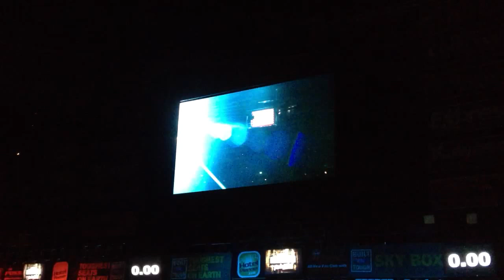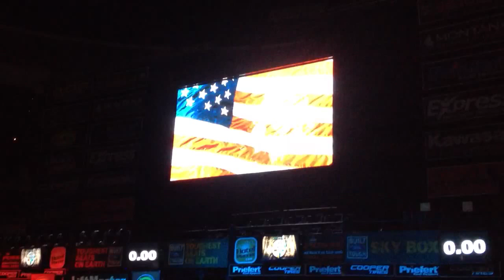National Anthem Girl | Calfornia | Honda Center (PBR 2013)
Honda Center - Anaheim, CA PBR performance -

I'm traveling the USA and singing the National Anthem in all 50 states to promote patriotism and honor our nation's heroes. and @TheAnthemGirl on Twitter.